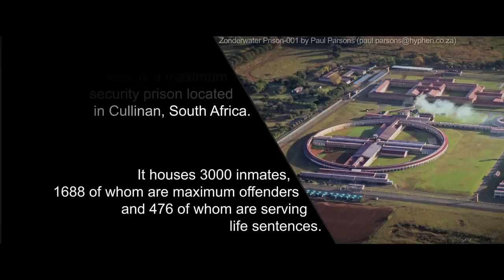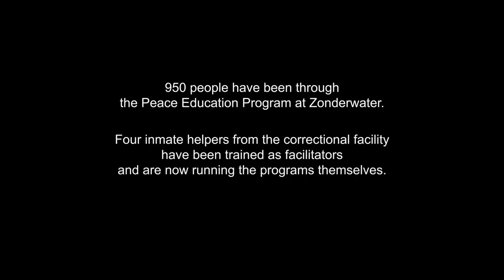Peace Education Program Changes Lives at Zonderwater Prison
A remarkable short profile of The Prem Rawat Foundation's Peace Education Program at the mammoth Zonderwater Prison in South Africa, with highlights of Prem Rawat's second visit to the facility in 2014.